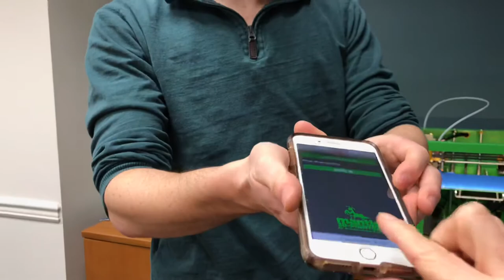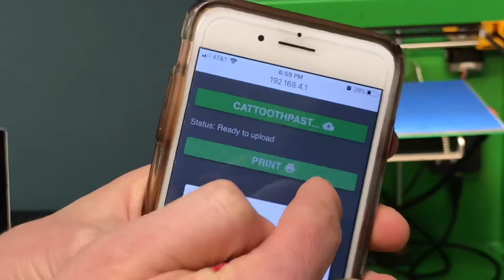Technical Breakdown - The Mantis 3D Printer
Learn what technical achievements set the Mantis apart from the competition and allows for the easiest 3D printing experience.